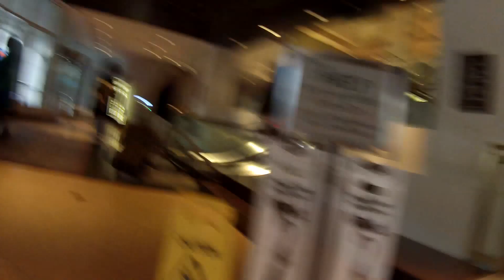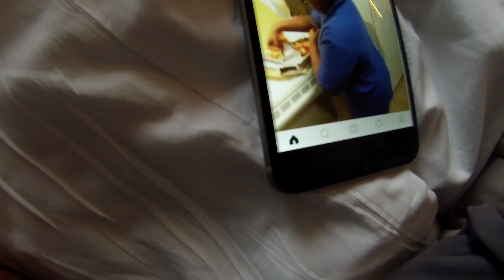My ESL One New York Trip - 2016